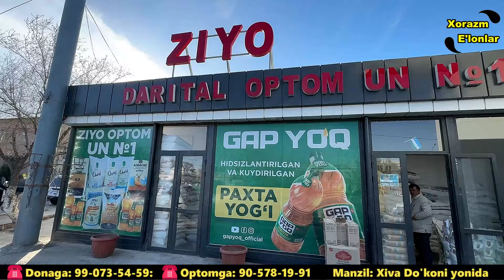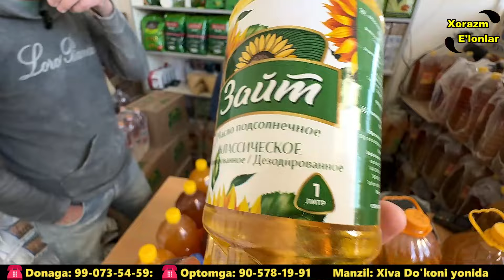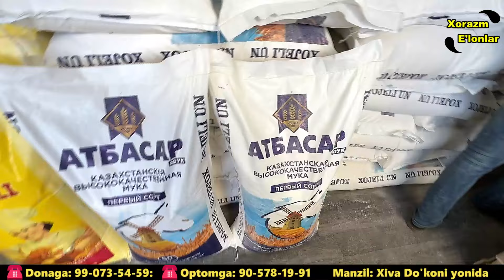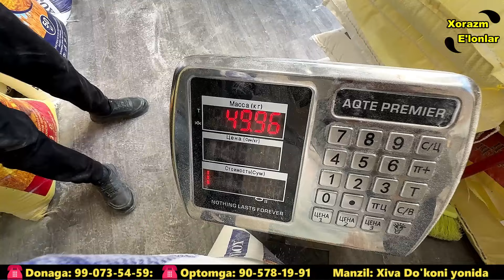ХИВА ШАХАРДА УН НАРХЛАРИ ВА МАССАЛАРИ СИЗ СУРАГАН САВОЛЛАР | XIVA OPTOM UN NARXLARI